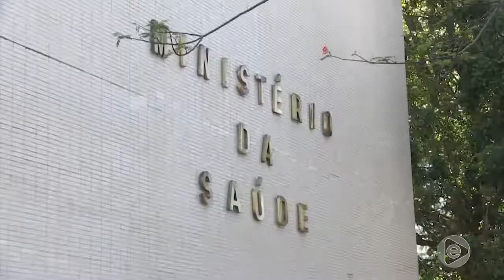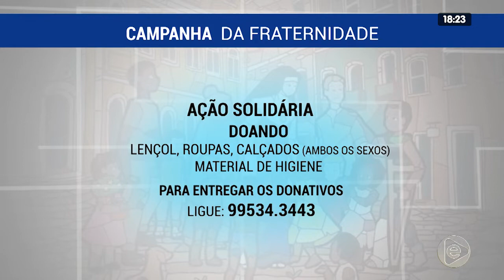JORNAL EM TEMPO 26 02 2020 01º BLOCO